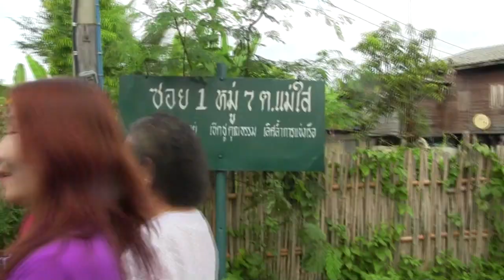แต่งงานทอมและอี๊ด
เมื่อวันศุกร์ที่ ๗ พย.๒๕๕๗ ณ ที่ บ้านสันช้างหิน หมู่ ๗ ต.แม่ใส อ.เมืองพะเยา นางณัฏฐิยาภรณ์ ศรีสุบรรณ์ พัฒนาการจังวหวัดพะเยา พร้อมด้วยทีมงานสำนักงานพัฒนาชุมชนจังหวัดพะเยา และ พัฒนาชุมชนอำเภอปงและ อ.จุน ได้ร่วมพิธีมลคลสมรสแบบพื้นเมืองล้านนา ระหว่าง ณัฐพงศ์(ทอม) ซึ่งปฏิบัติงานเป็นอาสาพัฒนา(อสพ. อำเภอปง) และ กาญจนา(อี๊ด) มีญาติผู้ใมหญ่ทั้งเจ้าบ่าวและเจ้าสาว ร่วมพิธีเป็นจำนวนมาก ขออราธนาคุณพระศรีรัตนตรย สิ่งศักดิ์สิทธิ์ จงปกป้องคุ้มครองคู่บ่าว-สาว เจริญด้วยจตุรพิธพรชัย ครองชีวิตคู่อยู่กันจนแก่จนเฒ่าเน้อ...